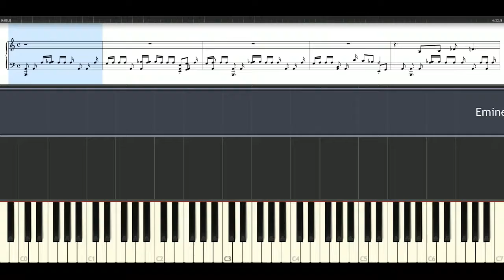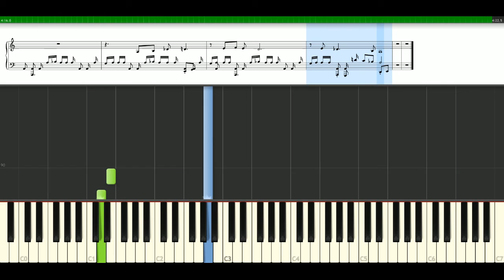Eminem - Ass like that [Piano Tutorial] Synthesia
How to play a song with notes: Eminem - Ass like that